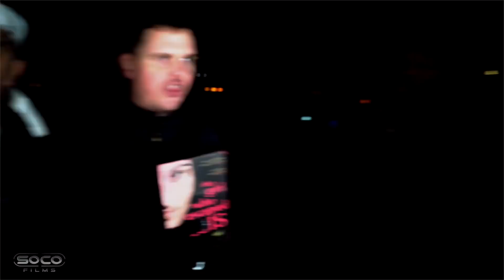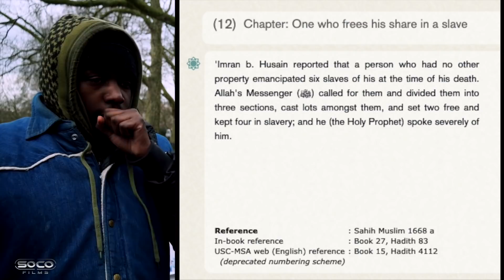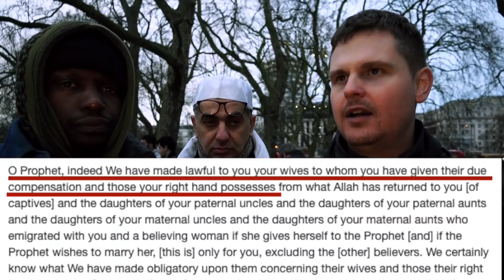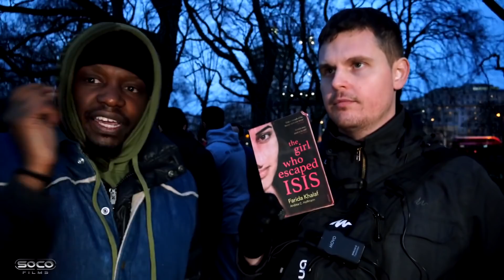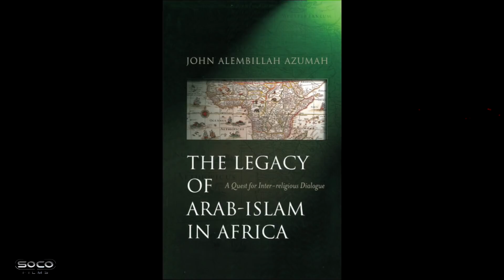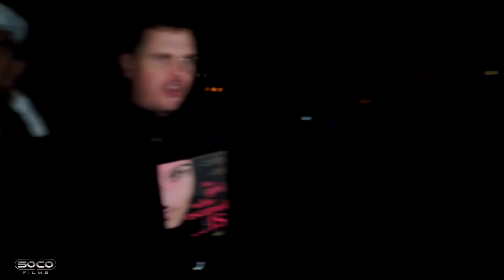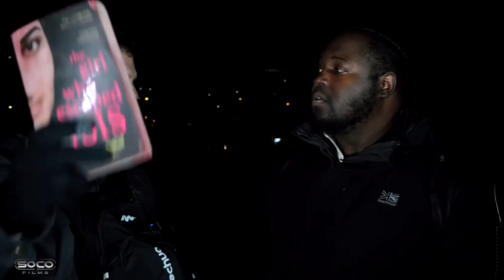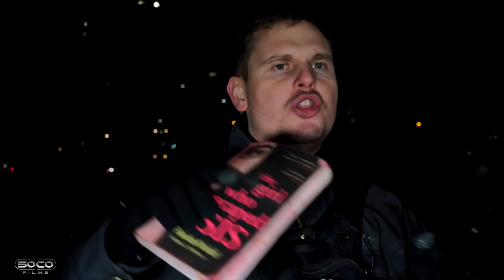Bob gives his reasons why he is not a Muslims ll Muslims attempt to justify owning people as slaves!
or